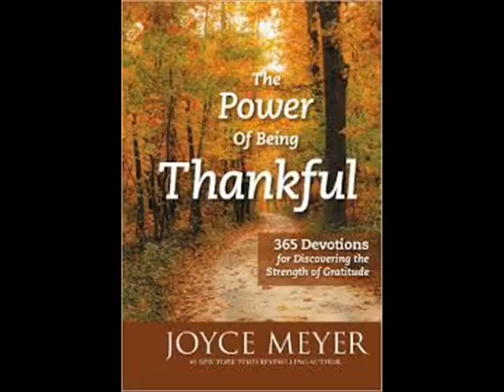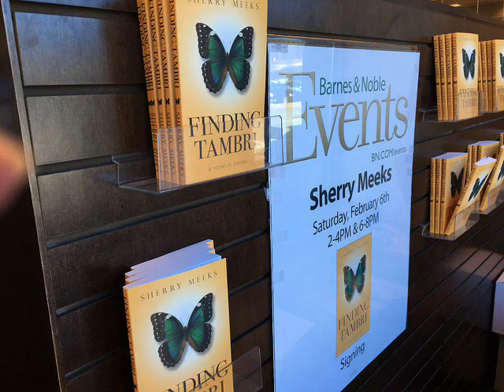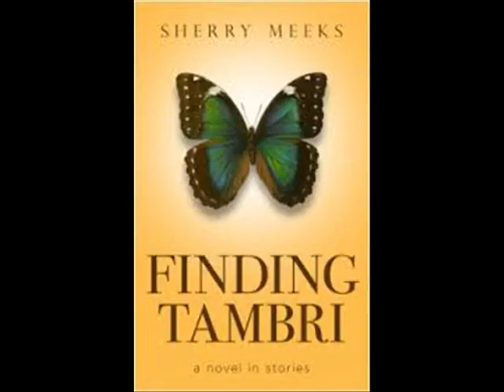Sherry Meeks Appears on The Reading Circle with Marc Medley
Sherry Meeks writes short stories as well as novels. With her novel, Finding Tambri, she combines both forms by creating a novel in stories.

Sherry received her M.F.A. in Fiction from Southern New Hampshire University.

​She lives in Georgia with her dogs, Abby and Skye, and is an instructor of creative writing.

This is the story of Tambri, a woman who suffers the loss of her young son and the disintegration of her perfect marriage to her high school sweetheart, Daniel. Although Tambri retains her sense of humor, she struggles with feelings of loss and guilt, and not being good enough for this world. Tambri discovers one wrong man after another, and her only condition is that each man doesn't have children. "I will not go through that again."
Follow Tambri on her journey to find herself.